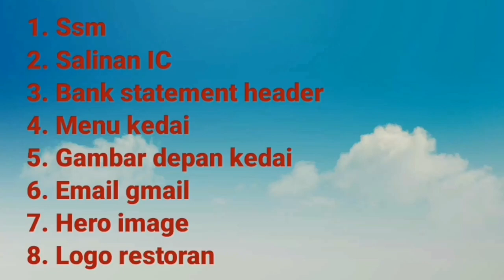[Kecek Kelate] 8 PERKARA PERLU UNTUK DAFTAR GRABFOOD MERCHANT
Saya pengarah, pelakon utama, pelakon tambahan, cameraman, & editor. Video amatur guna Nova 3i je ni. Mmg byk cacatnya. Huhu..

Tapi matlamatnya adalah untuk menyatakan 8 perkara perlu ada untuk daftarkan perniagaan makanan anda dalam aplikasi Grab.

1. SSM
2. IC
3. Bank statement header
4. Email Gmail
5. Logo
6. Store Front photo
7. Menu di kedai
8. Hero image